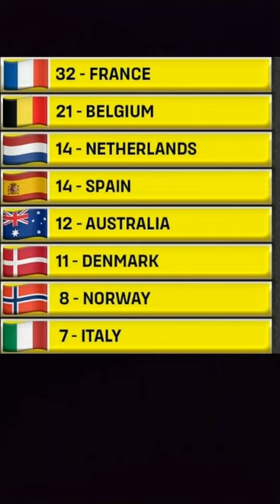I corridori italiani 🇮🇹 al Tour de France 2023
I corridori italiani al via del Tour de France 2023 sono soltanto 7:
Giulio Ciccone, Matteo Trentin, Alberto Bettiol, Gianni Moscon, Luca Mozzato, Jacopo Guarnieri, Daniel Oss.